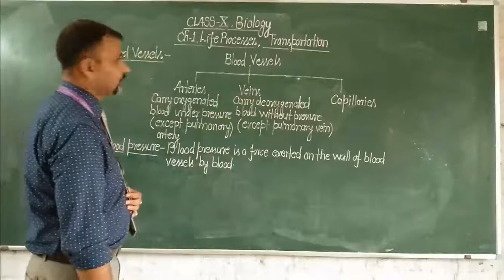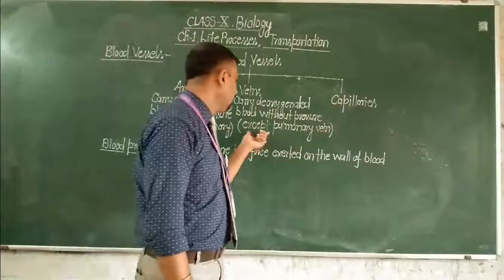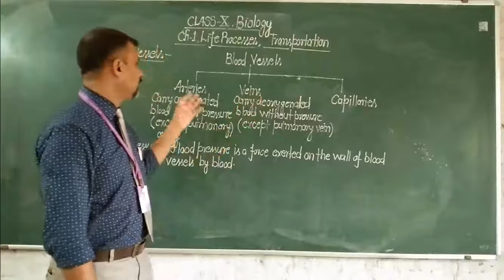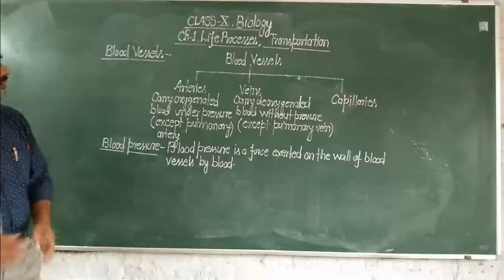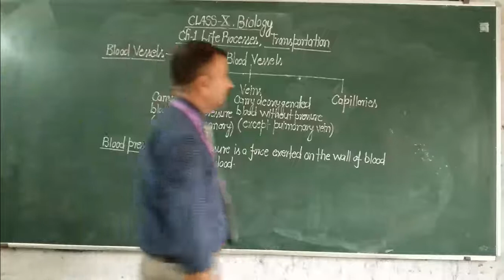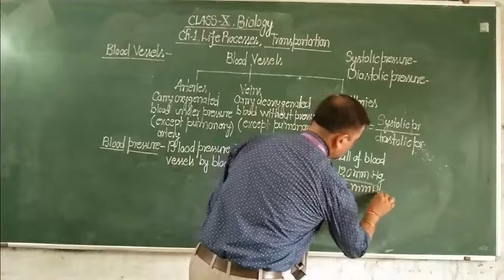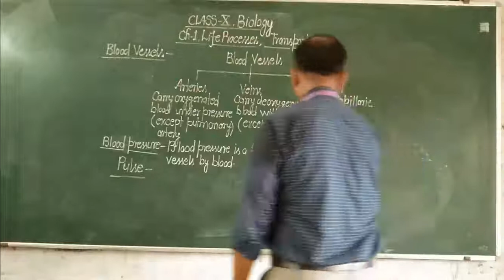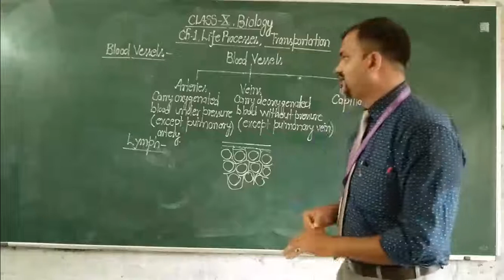CLASS 10 BLOOD VESSEL CH 01 1107